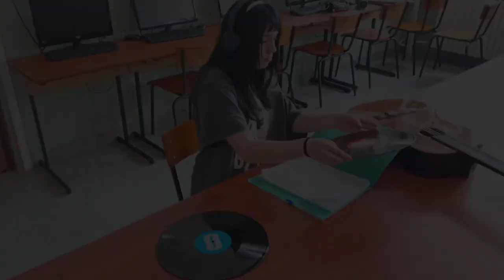Drużyna nr 25 - Pierwszy festiwal piosenki w Opolu